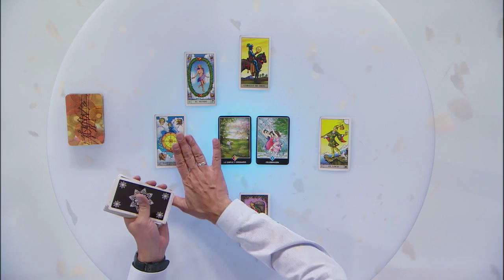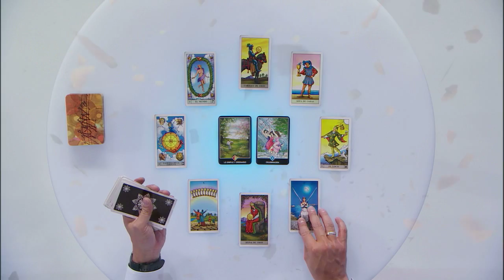Arquitecto de Sueños Acuario 21/05/2015